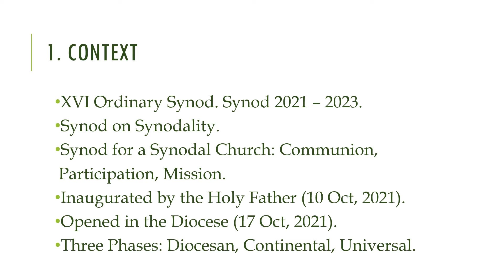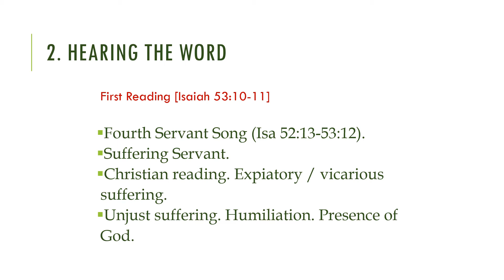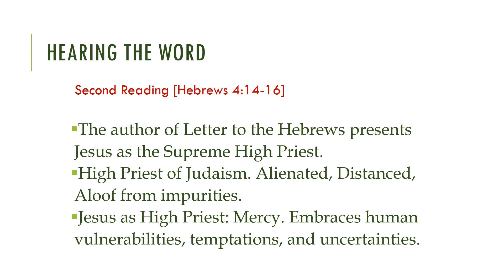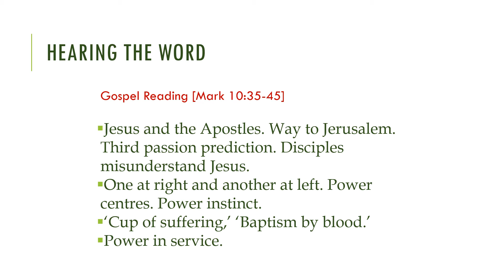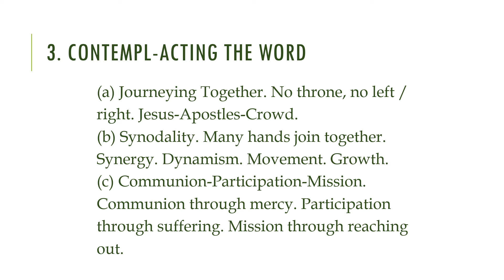CCBI Bible Lectio Divina XXIX Sunday Year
Lectio Divina (Divine Reading) by CCBI Commission for Bible on XXIX Sunday of the Year, on the theme, 'Communion-Participation-Mission.' Content & Recording: Fr. Yesu Karunanidhi.